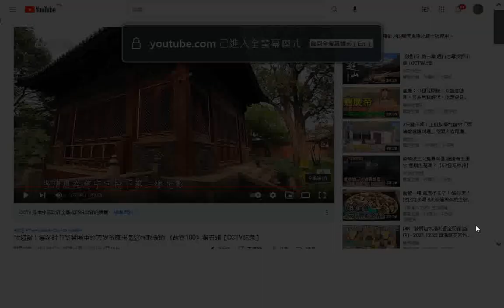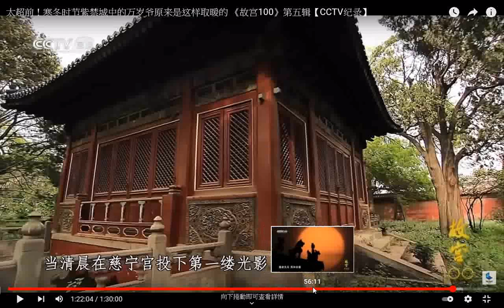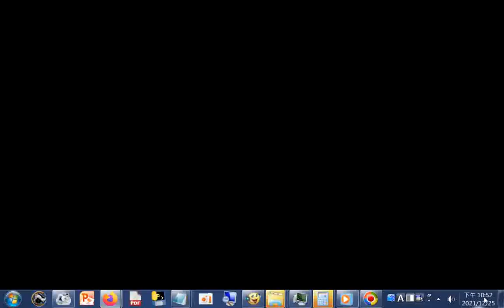art「太超前！寒冬時節紫禁城中的萬歲爺原來是這樣取暖的 《故宮100》第五輯【CCTV紀錄】_#慈寧宮是大小佛堂集中區 sharingiscaring (4) +網址 - 複製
太超前！寒冬时节紫禁城中的万岁爷原来是这样取暖的 《故宫100》第五辑【CCTV纪录】